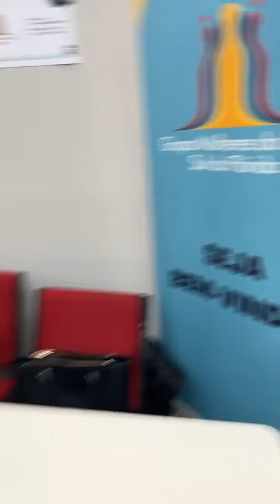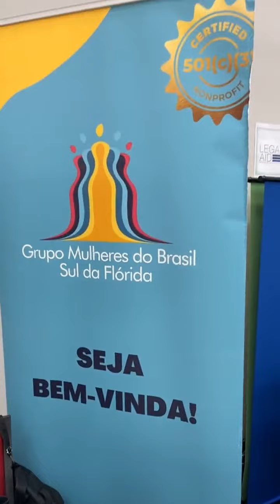Nossa Radio USA em ação